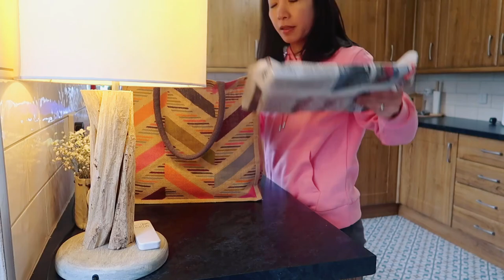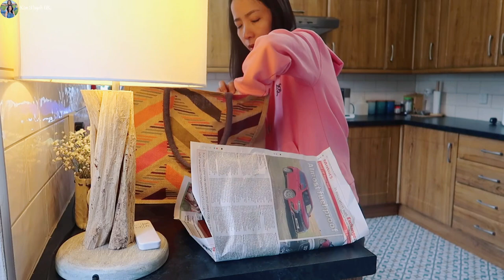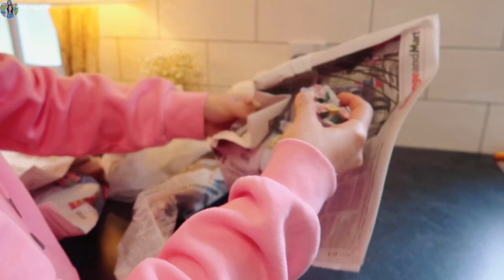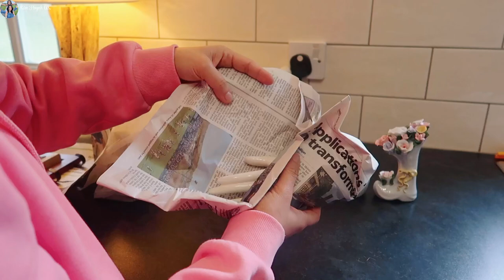Chợ Phiên Ở Anh Quốc | Săn Đồ Cổ | Cuộc Sống Anh Quốc